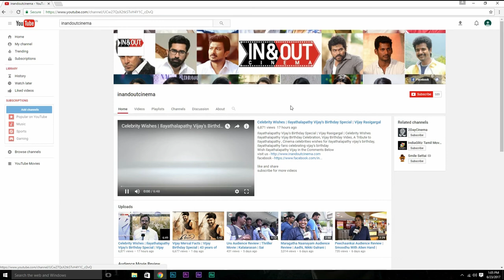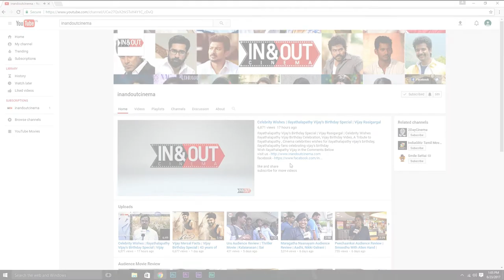FEFSI Press Meet | 03-08-2017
Watch FEFSI Latest Press Meet